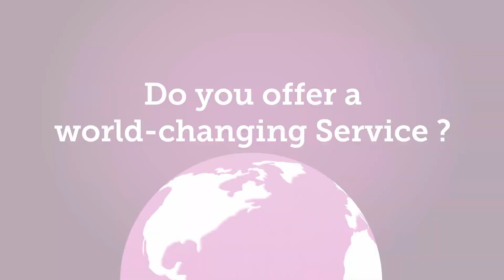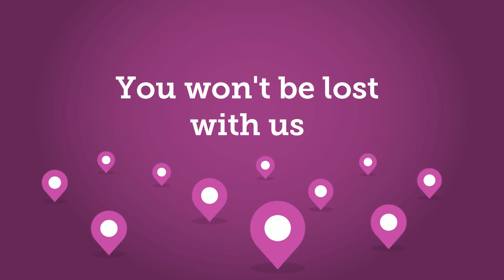Animated Explainer Video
Animated Explainer Video by WESTERN HILL PRODUCTIONS | Animated Promotional Videos for Every Business Out There !

We're ''WESTERN HILL PRODUCTIONS'' a video production company based in Leicester-United Kingdom.
Capturing unique and unforgettable moments in people's lives is what we live for. We help businesses & brands achieve their goals with video by creating an engaging content regardless of their budget.
Our goal is to understand our clients individual needs and fulfill their expectations regarding the final results.